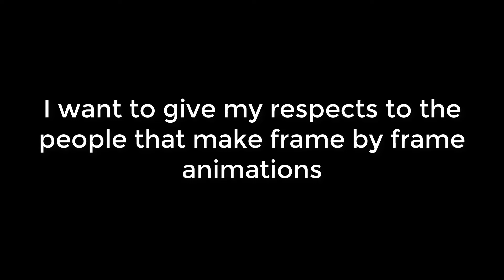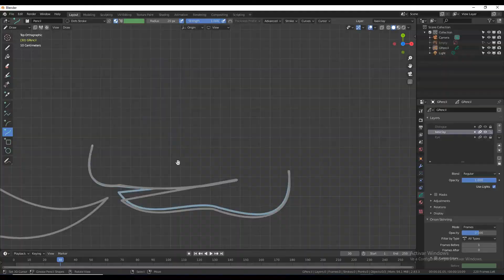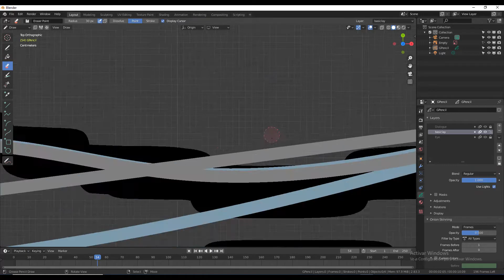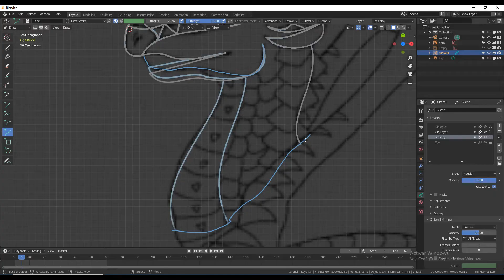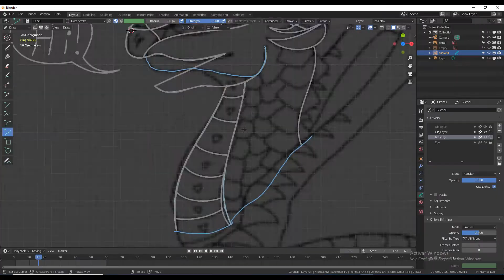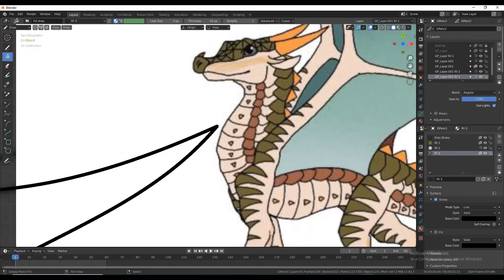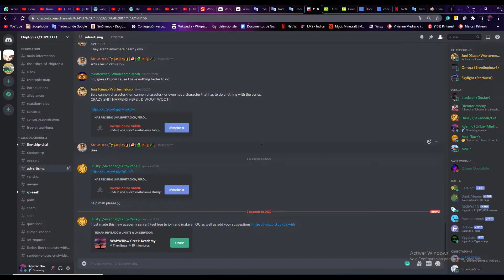Making a 2D animation on Blender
I'm new at this, I need practice, I'm going to take any advice
I forgot it: total time: 3:12:00